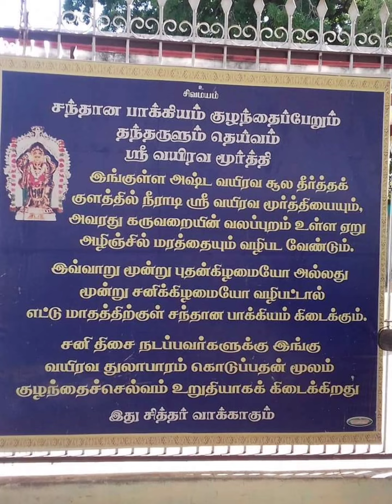ஏறு அழிஞ்சில் மரம் பாருங்க/கீழே விழுந்த விதைகள் திரும்ப மரத்திலேயே ஒட்டிக்கொள்ளும் அதிசய மரம்!!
வணக்கம் நண்பர்களே 🙏 வைரவன் பட்டி திருத்தலத்தின் தல விருட்சம் ஏறு அழிஞ்சில் மரம் பற்றி தெரிந்து கொள்ளுங்கள்.